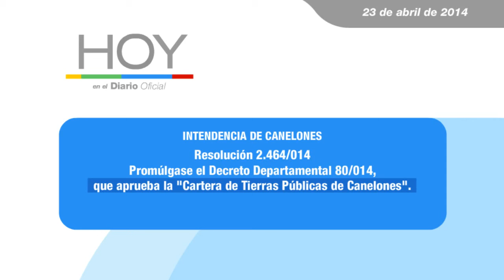Hoy en el Diario Oficial 23 de abril de 2014